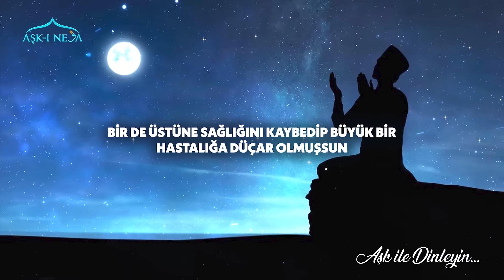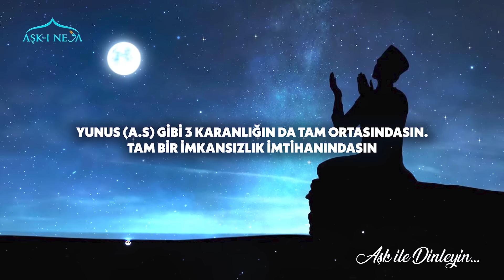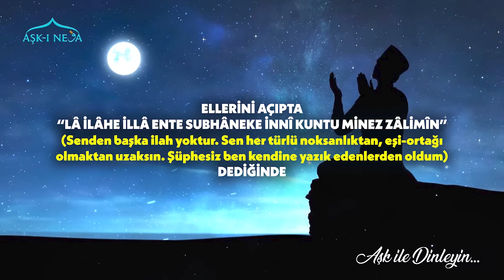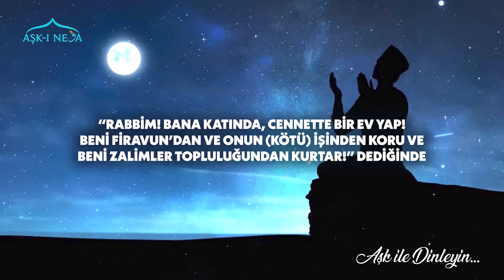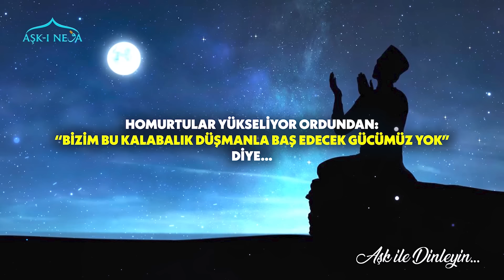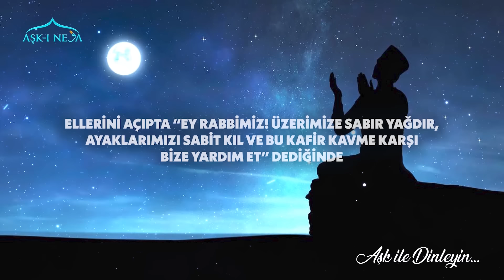Çaresizlik İçinde, Dertlerden Bunaldıysan Mutlaka İzle Kurtulacaksın. "İLAÇ GİBİ GELECEK"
Çaresizlik İçinde, Dertlerden Bunaldıysan Mutlaka İzle. Tüm dertlerinden kurtulacaksın. İLAÇ GİBİ GELECEK.

Yazı: Abdülaziz Kıranşal